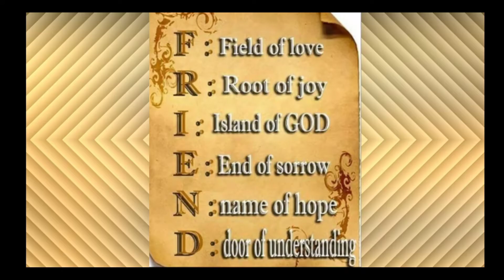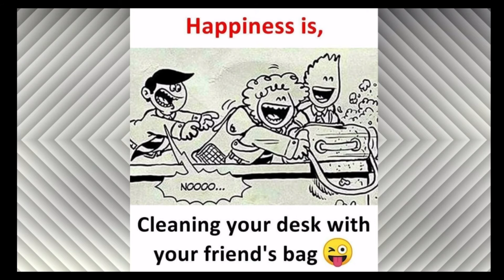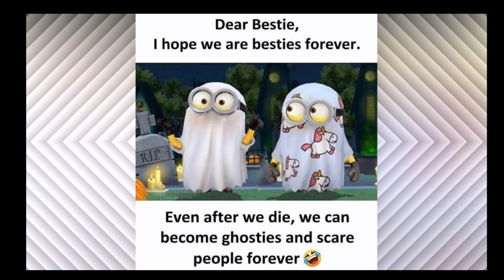HAPPY FRIENDSHIP DAY FUNNY MEMES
Happy friendship day ❣️ to every one 😊

It is a very special day for us ❤️

Friendship Day is a day in several countries for celebrating friendship. It was first proposed in 1958 in Paraguay as the "International Friendship Day".

Have fun🥰

And leave a comment 😇 Bellow